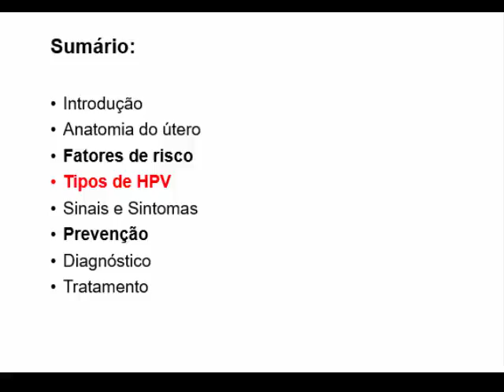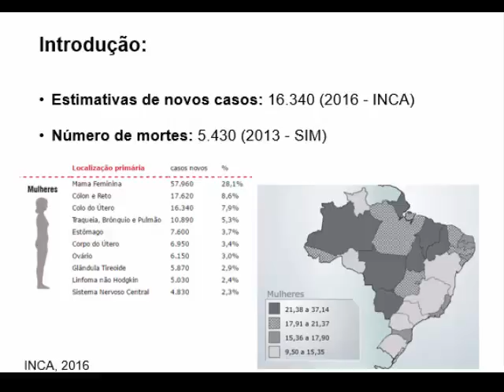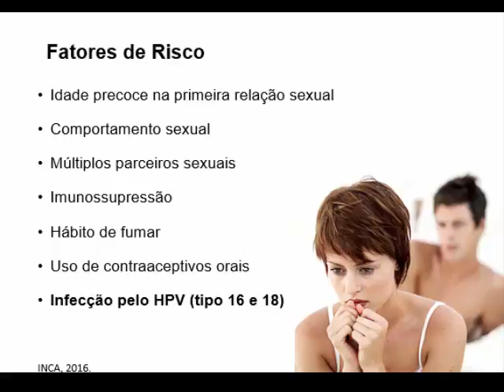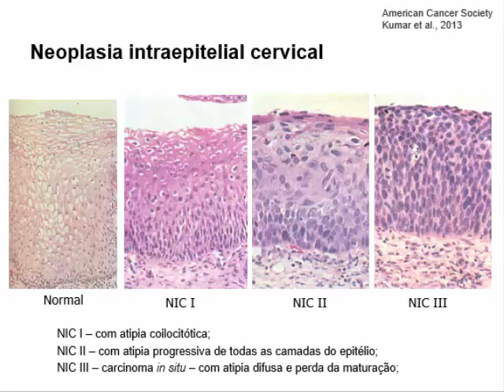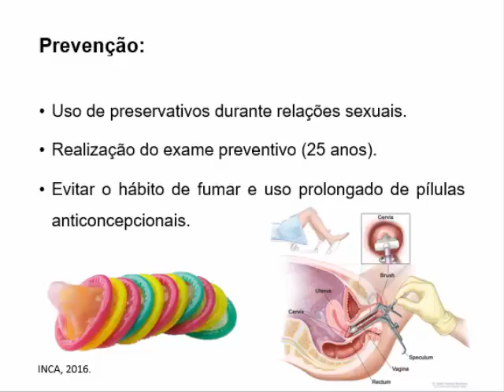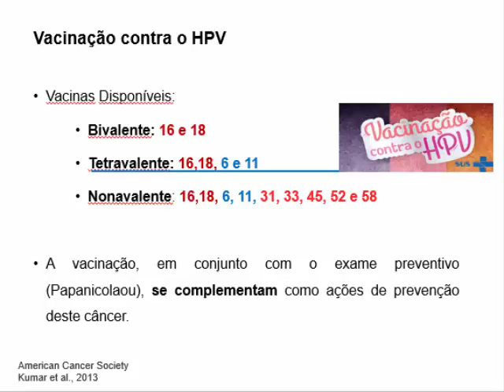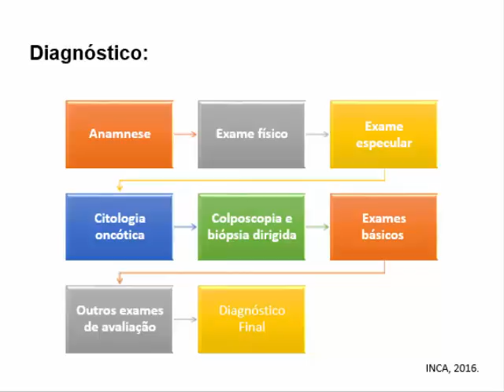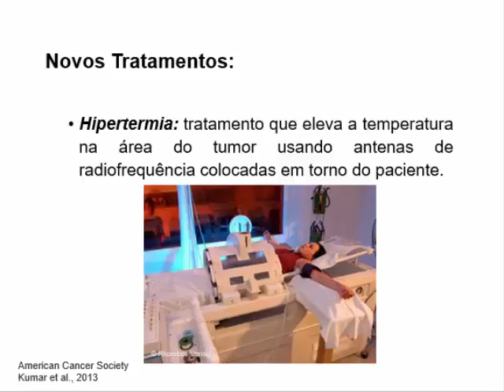Câncer de Útero